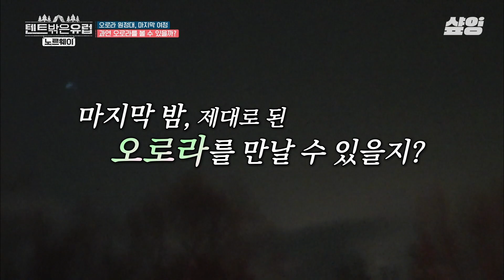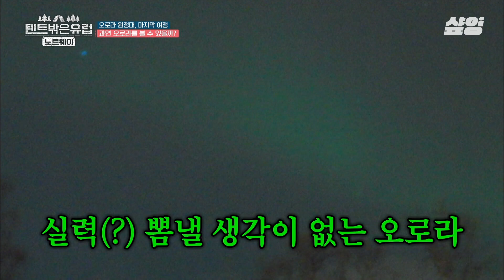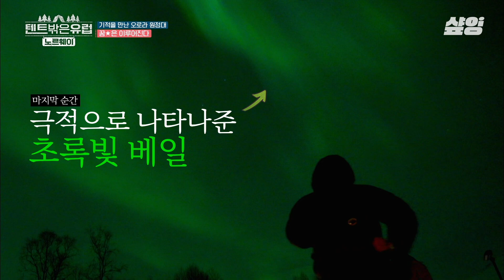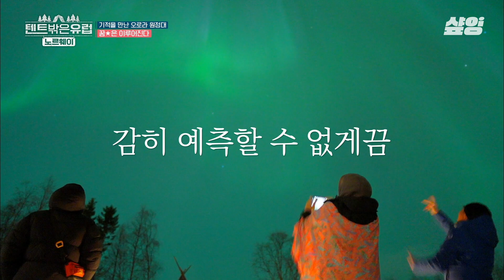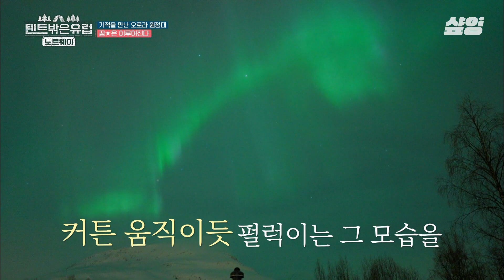[텐트밖은유럽노르웨이편] 오로라를 이불 삼아 눈밭 위, 1열 관람하는 박지환☺ 선명하고 빠르게 움직이는 오로라댄싱💚 어린이의 마음으로 돌아가 온전히 즐기는 형제들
〈텐트밖은유럽노르웨이편〉 매주 목 오후 8시 40분 tvN에서!